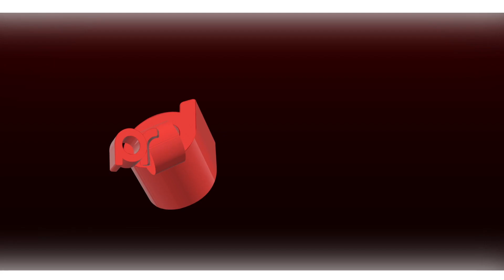Le Collectionneur de Bugatti SANS LIMITE !!